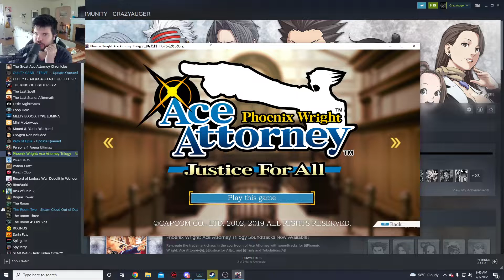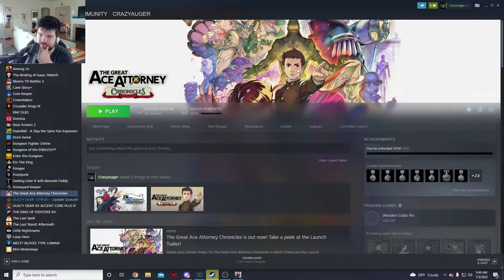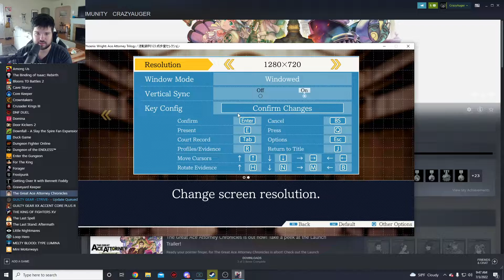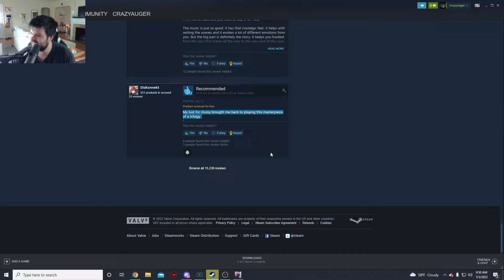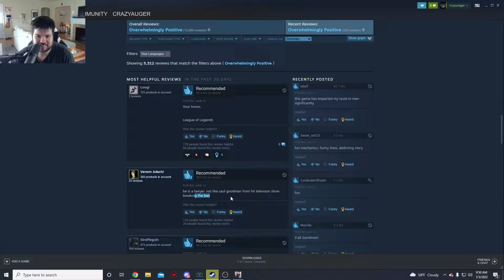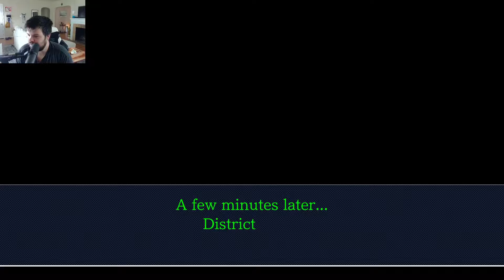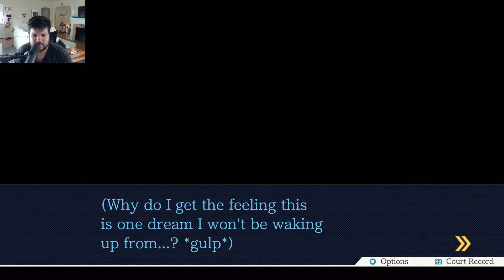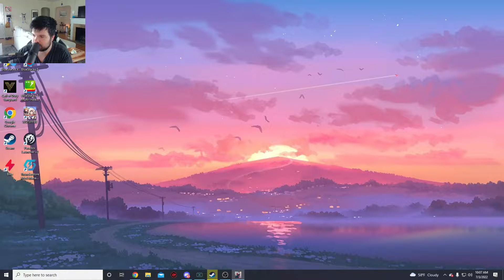Phoenix Wright: Justice for all part 1